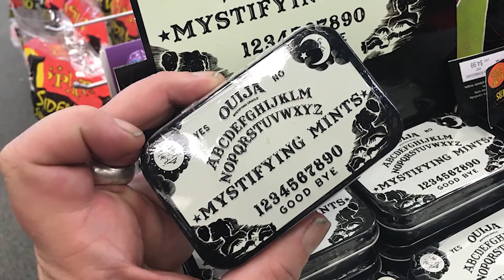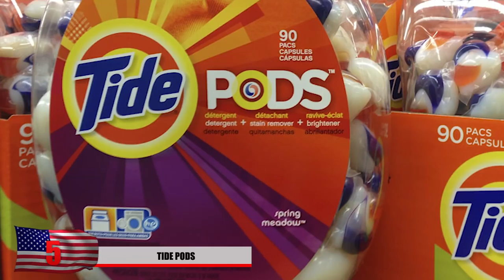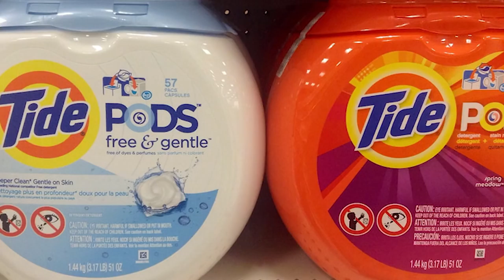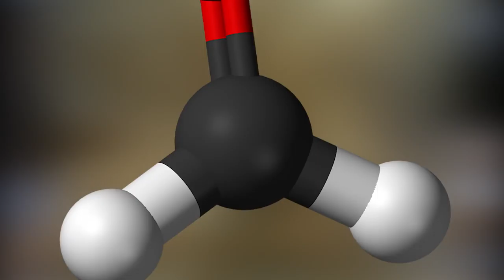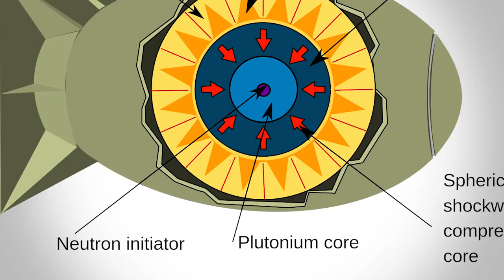Dangerous Things You Don't Want to Touch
Whether it’s that a strange animal that might electrocute you, to various everyday items used for laundry, here are Dangerous Things You Don’t Want to Touch

5. Tide Pods
Can easily be just as dangerous as our last one. These delicious looking objects have been known to be confused for food by elderly people and young children who don’t know any better.. But now they’re even more dangerous to kids who are looking to get a little internet fame by competing in the tide pod challenge. This ridiculous trend involves someone biting into these little tide pods used for laundry and letting it drool down their faces. Some might even include people drinking the stuff. These tends might not always realize their playing with fire here and the tide really doesn’t taste all that great. Only in 2018, 39 reported cases of hospitalization were reported among the ages of 13 to 19. If you think about picking up a tide pod and putting it in your mouth, this is something that is definitely dangerous that you don’t want to touch.

4. Polonium
Possibly one of the most feared substances on the periodic table of elements. Polonium is quite strange because it is nearly invisible to all radiation detectors. However, polonium will cause significant damage if only a little bit is inhaled or ingested. All it takes is ingesting 50 nanograms or inhaling 10 nanograms before suffering from severe radiation poisoning. It takes a state sponsored radioactive weapons program to create this stuff and it’s possible that it’s gotten into the wrong hands in the past. It’s widely believed that the KGB might have used this as a secret weapon during undercover missions.

3. Formaldehyde
Although you won’t typically find the pure form of this stuff outside of a taxidermy office or a mortuary, formaldehyde is in many everyday items. This includes things such as nail polish, wood smoke, automobile exhaust and this stuff is toxic to humans. Not only would you really not want to touch it, even getting close enough to the point where you cn smell it is already enough to leave some bad side effects. This is definitely not something you want to play around with. Gloves should always be worn when handling this corrosive agent and no precaution should be avoided. Some parents believe that this is found in various vaccines and want to prevent their child from getting them

2. Plutonium
You’ll probably never get the chance to try to touch this, but if the opportunity arises, handle with care. This substance requires very careful handling and one wrong move could contaminate a large area. It’s well known that this is a key ingredient in WMD’s and should not be experiment with if you don’t know what your doing. Similar to polonium and americium, this radioactive substance is sure to cause some problems. The way it rapidly releases energy shocked many scientists while conducting experiments

Liquid Nitrogen
Liquid nitrogen has the ability to pretty much instantly freeze anything instantly it comes into contact with.On one of Neptune’s moons, Triton, near its south pole, the voyager satellite had spotted a volcano that shoots out liquid Nitrogen which then turns to ice, so we imagine you don’t want to make contact.  This stuff is so cold that it actually boils. When it does this, it becomes more a gaseous substance and is actually safe to inhale. The danger from touch liquid nitrogen would come from long exposure, about 20 seconds,which could theoretically turn your hand into a block of ice within seconds. Experiments have been done with it that show how effectively it can turn basically anything rock solid instantly. It’s even used in medical practices to remove warts. Severe injury can be caused if even just a little bit of this stuff splashes on you. So don’t take that chance. There are some videos of people drinking this stuff, but it’s already in it’s gaseous stage and still probably not a great idea.